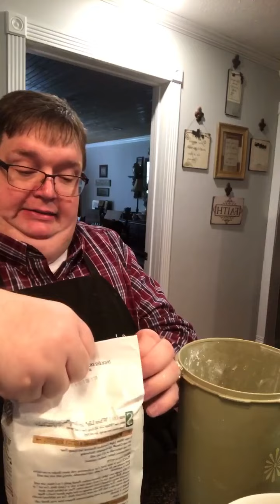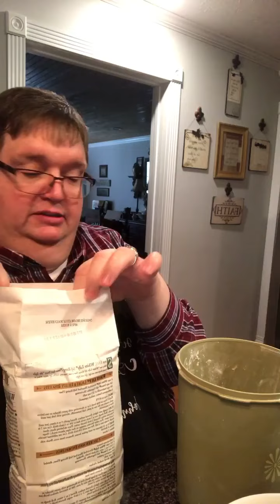How to Make Homemade Pinto Beans and Cornbread it’s Delicious y’all 😊👍🏻John and Momma 2022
All videos, images, and general content published by “Coffee Time with John and Momma” are the sole property of the Page Administrator, John Davis.
 The videos/images/general content cannot be reproduced, in any way, without his authorization.

 Videos Is Make Video For Coffee Lover's .

Church Cookbook Info:
Cookbook total is $17.00 in the USA.
Please send Check or Money order to.
John Davis
Check can be made to OMBC, which stand for Oswego Missionary Baptist Church